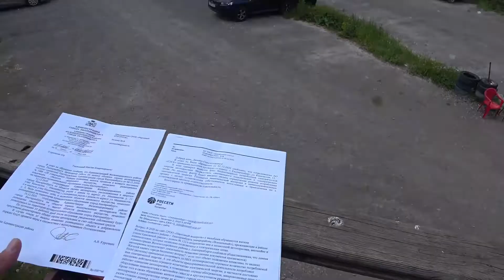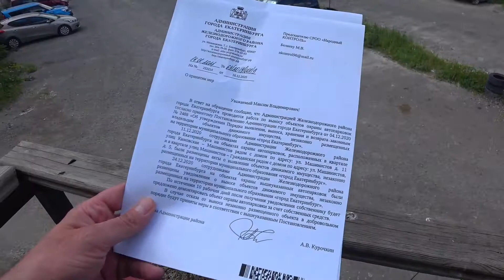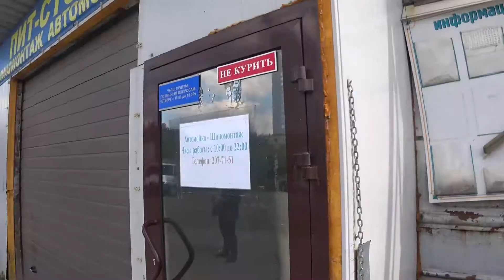АДМИНИСТРАЦИЯ ИЛИ НЕЗАКОННАЯ АВТОСТОЯНКА - КТО КОГО?